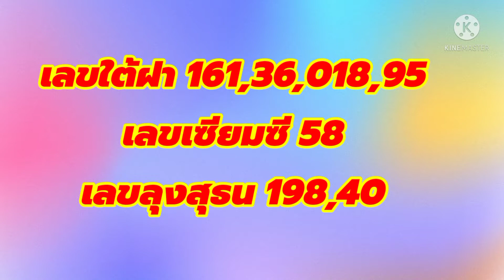ขอโชคขอพรหลวงปู่สรวง ในวันสงกรานต์ปีใหม่ไทย ที่กระท่อมสูง บ้านจบก ต.ตาวัง อ.บัวเชด จ.สุรินทร์